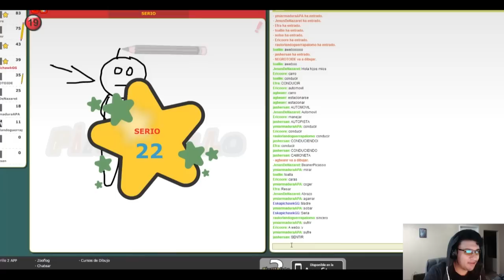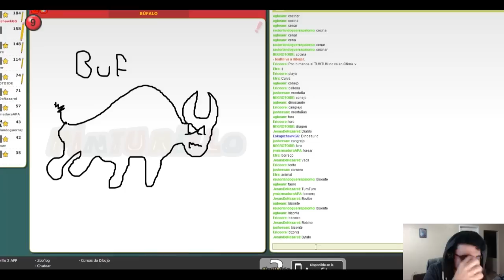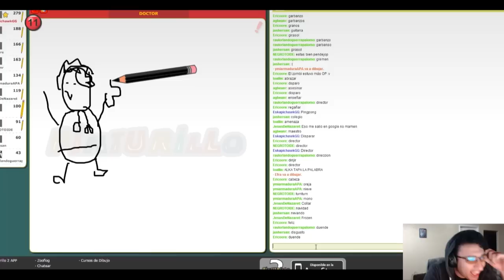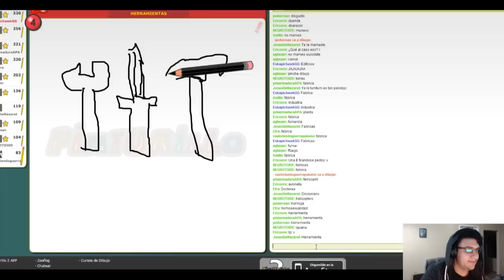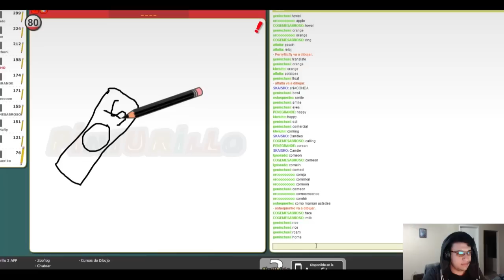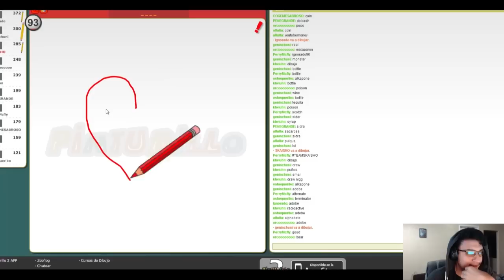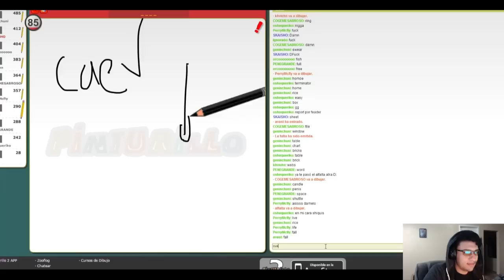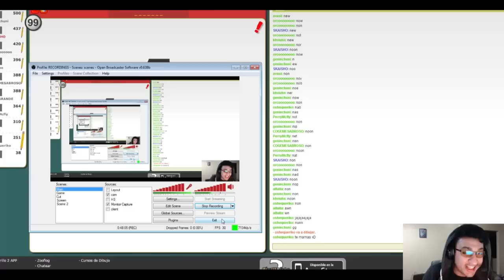LIVESTREAM: Pinturillo con la NUN del TumTum, Alka y Orko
El inglés OP del TUMTUM (NUNUN)